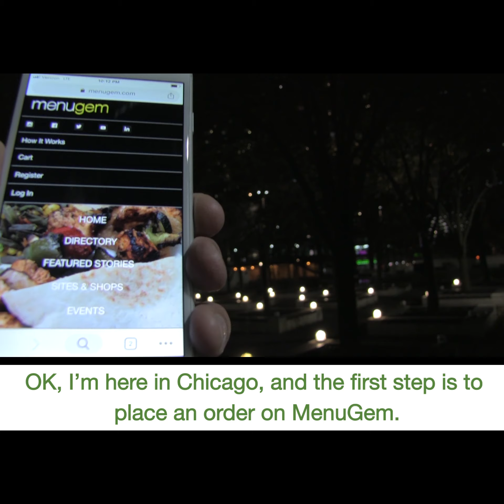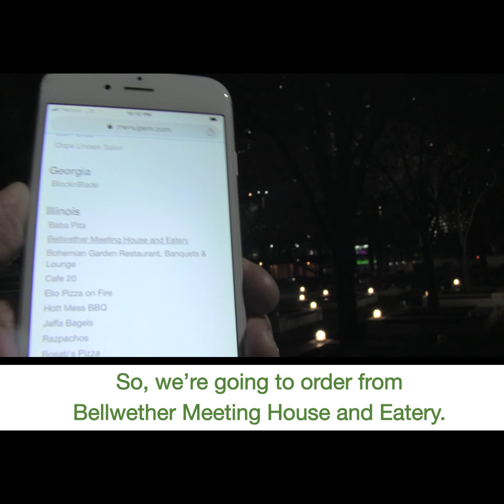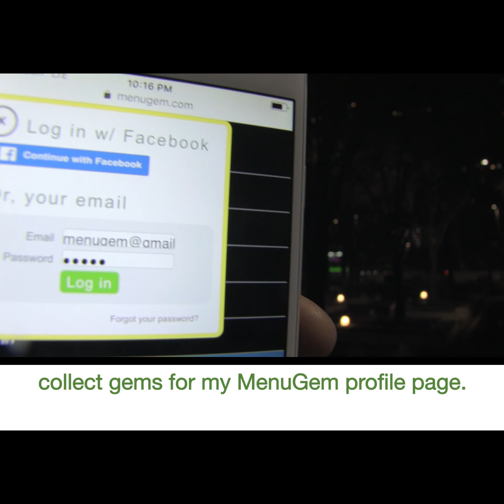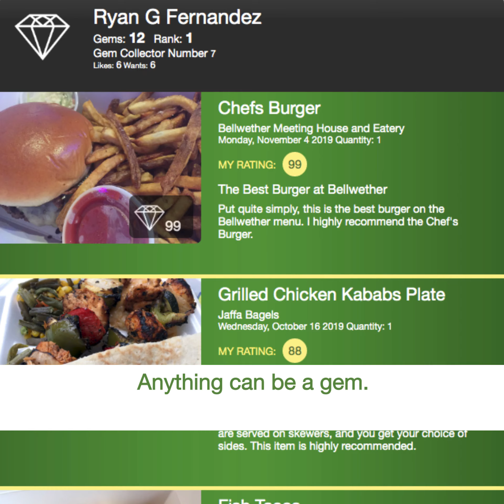How to Earn Gems on MenuGem - Discover What's Next S01E05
Featuring Bellwether Meeting House and Eatery